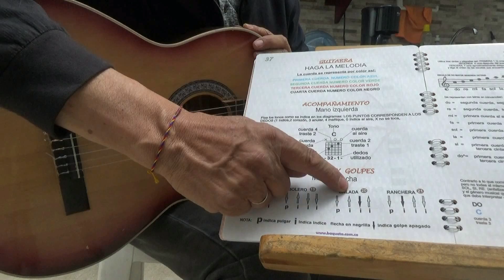GUITARRA RITMO DE BALADA CON APAGUE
Aprenda Fácil a Tocar LA GUITARRA / Paso por Paso y Nota por Nota / Aprenda de UNA / Método Auto didáctico de Fácil manejo.
Baladas Boleros : Mi Cacharrito – Chiquitita – Yo solo quiero – Yo te Recuerdo – Para que no me olvides – Reloj – Mi Viejo – Triunfamos – Nuestro Juramento – Piel Canela – Historia de un Amor – A mi Manera.
TEMAS: Antón Tiruliri – Tutaina – El Tamborilero – El Burrito de Belén – Hacia Belén Va una burra -. Una Pandereta – Los Zagales y Zagalas – Campana sobre Campana – A la Nana Nanita Nata – Pastores Venid – Cielito Lindo – Noche de Paz – Zagalillos – Dulce Jesús Mio – Ven Ven  ven – We Wish you a Mery Christmas – Joy to the world ,
MÚSICA CATÓLICA: Viene con Alegría – Ten Piedad – Aleluya Aleluya – Entre tus Manos – Santo Querubines – Padre Nuestro – La Paz con nosotros – Una Espiga – Santa María del Camino – Alabaré – Ten Piedad – Gloria Gloria Aleluya – Te presentamos – Ofrenda de Amor – Yo soy el Pan de la Vida – Alto escúchame – Háblame – Madre – Los Ángeles – La Elección
MÚS CRISTIANA   LIBRO No 1 Cambiaré mi Tristeza, La Casa de Dios, Le daré lo Mejor, El Es el Rey, Pon Aceite, Bueno es Alabarte, Levántate y Sálvame, Cantaré de Tu Amor, Abre los Cielos, Te Entrego mi Ser, Majestuoso, De Tal Manera me Amo, Aquí Estoy, Cuando Veo tu Amor, Dios de Pactos.
LIBRO No 2 Cuan Gloriosa será la Mañana, Tal como soy, Vine a Adorarte, Himno Cuan Grande es El, Cuan Bello es El Señor, Yo me Rindo a Ti, Jesucristo, Renuévame, Somos el Pueblo de Dios, El Profeta Misionero. Jesús mi fiel Amigo, Que Sería de mí
LIBRO 3 Amamos tu Presencia, México vamos a cambiar ,Me has atraído Jesús, Sobre Todo, Esta Cayendo su Gloria, Dios tan solo Dios, Nada es difícil para Dios, Es Exaltado, Alaba a Dios, Alabanzas al Rey, Dame tus Ojos, De Gloria en Gloria, Escucharte Hablar,  El Ejercito de Dios, El Gran Rey soy Yo, Esta noche nos vamos a Gozar.

MUSICA TROPICAL : Yo me llamo cumbia – Prende la Vela – El Ron de Vinola – Cumbia Cienaguera – Pollera Colorá – La múcura – Carmen de Bolivar – La Piragua – Salsipuedes – La Cumbia Sampuesana – Santa Martha – El Alegre Pescador – Los Sabanales – La Piña Madura – El Aguacero – El caimán – El Negrito del Batey – La Zenaida – La Pringamosa – El año viejo – Colombia Tierra Querida – La mama y la hija – Las Caleñas –

CONTACTANOS:
Bogotá Colombia